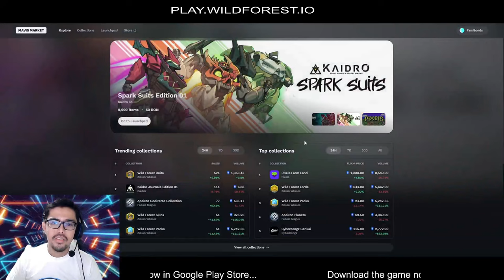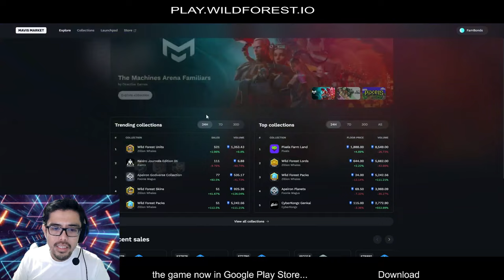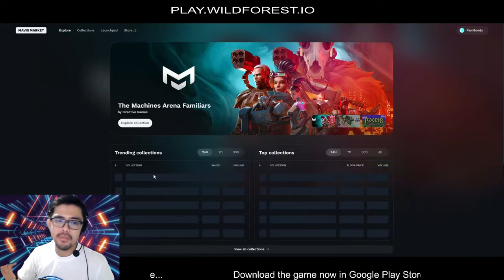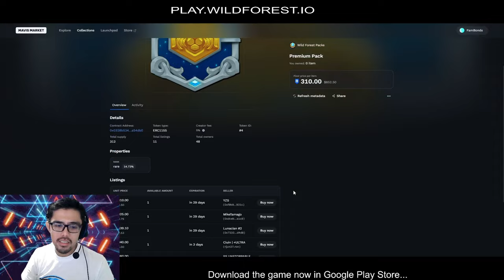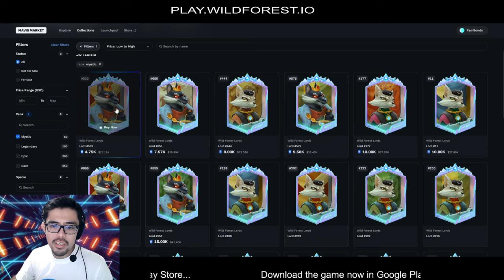MARKETPLACE SPECULATIONS | INSTANT P2A PLACEMENTS!!!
Wild Forest is a free-to-play Real-Time Strategy game featuring a fast-paced PvP battle, an open economy, and NFT rewards! Powered by Ronin and backed by Sky Mavis. 🌟

Just sharing my personal experiences in playing different NFT Games.